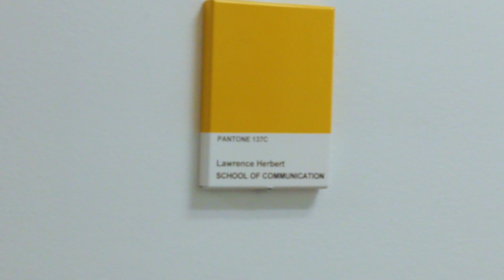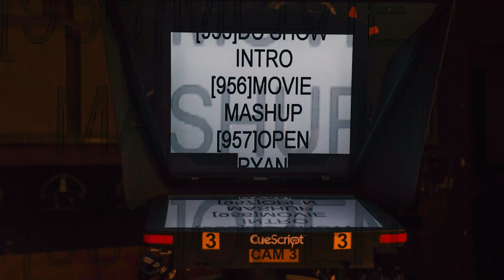'Director's Cut Musical Intro'- February 2023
Created for the Musical Episode of The HEAT Network's 'Director's Cut'.
Shot by Alexander Heap, Thomas Grady, Justin Brown, and Gabrielle Luftschein.
Edited by Alexander Heap.
Starring Maddie Greenberg, Ryan Drew, and Alyssa Gayle.